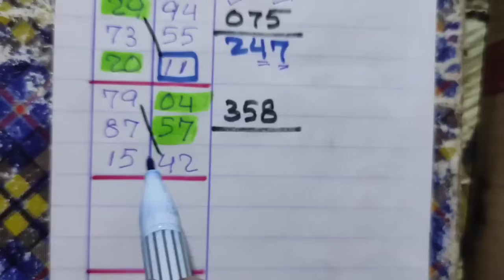2d 8.11.2023 လာပြီ 2D ရှယ်တွက်နည်းသစ် ကြိုက်မှယူ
အားလုံးမင်္ဂလာပါ
2dတွက်နည်းများ